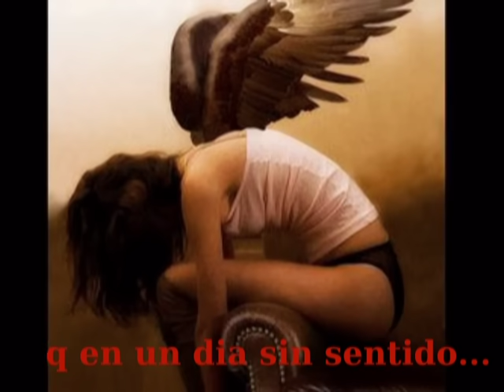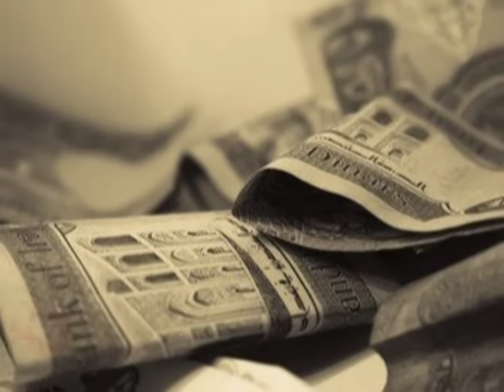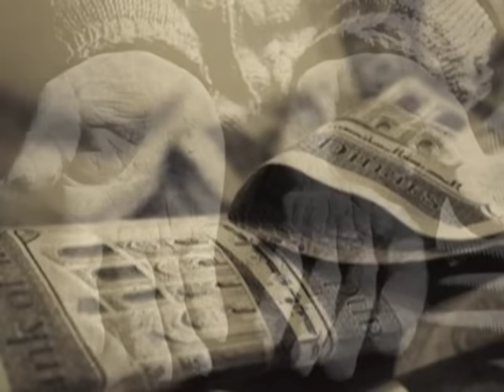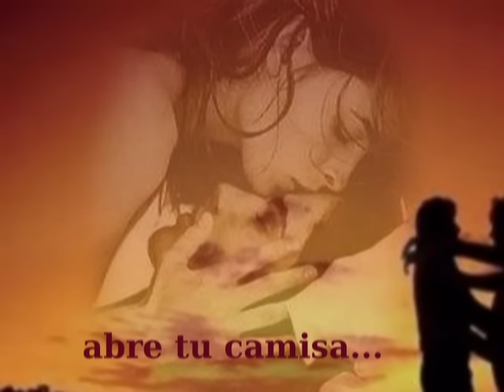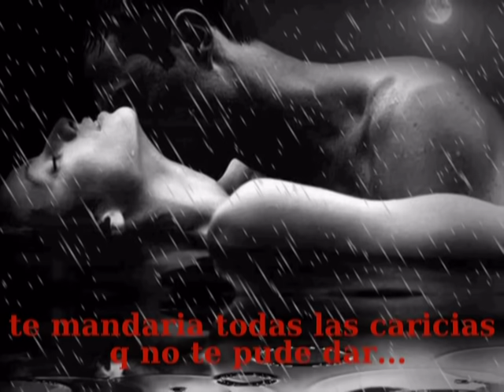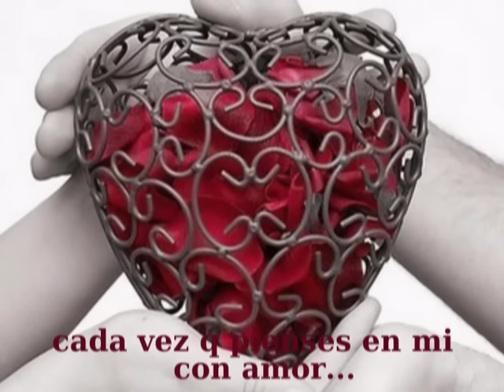POEMA DE AMOR EN LA DISTANCIA PARA TI ~ Tal Vez , Quizas...- Paulina Rubio